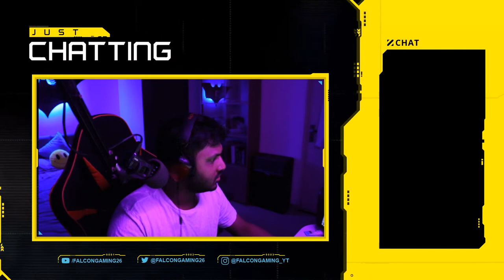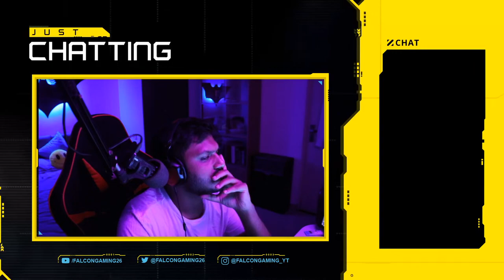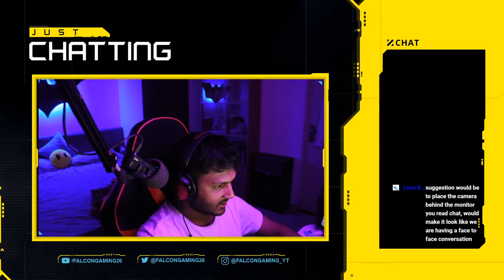VALORANT | Going jett main | Falcon Gaming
Let's play some Valorant Episode 2 Today! :D Today!:D! :D Today! :D
Hulloo everybody! My name is Vaishnav aka Falcon. Thank you all for the stopping by and for the support! Be sure to follow my other social media as well (Links can be found below!) :D

- PC SPECS -
CPU - AMD Ryzen 5 3600 overclocked to 4.3GHZ ALL CORES
GPU - Zotac NVIDIA RTX 2060 Super AMP Extreme
RAM - 2x8GB DDR4 3200MHz ADATA XPG D41 RGB TUF Edition
SSD- CRUCIAL P1 m.2 500GB and Crucial MX500 1TB
PSU - Gigabyte AORUS AP850GM / 80+ Gold Certified
CPU Cooler- Cooler Master MASTERLIQUID ML240R
Case : Cooler Master MASTERBOX TD 500 Mesh
Monitor- Samsung 23.5-inch 144Hz Curved Gaming Monitor
Secondary Monitor : Dell P Series 24-inch P2419H
Keyboard : Xanova Pulsar Mechanical Gaming Keyboard
Mouse: Razer Viper
Mousepad : XPG Battleground XL Prime
Headset : V-MODA Crossfade Wireless
Webcam : Canon EOS 800D
Tripod : Vanguard Espod CX 203
Mic : Zoom h1
Mic stand : Wright WR-35 Microphone Stand
Speakers : ACOOSTA UNO

- About Falcon Gaming - 👦🏻
• Vaishnav Das
• 23